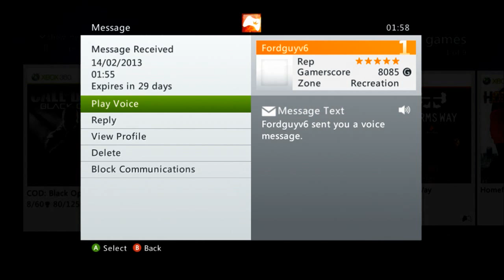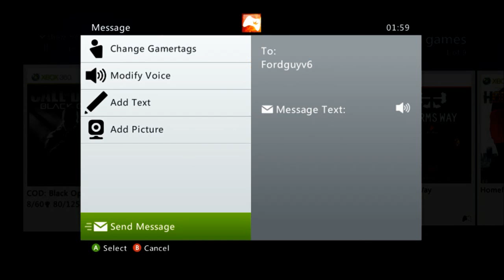WE MET MC BURBERRY ON XBOX LIVE!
With MC Burberry